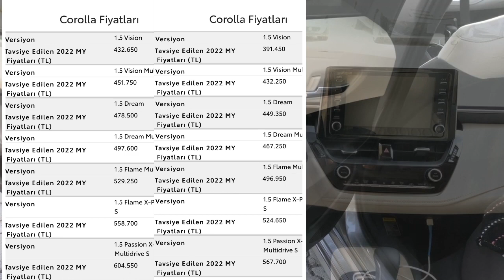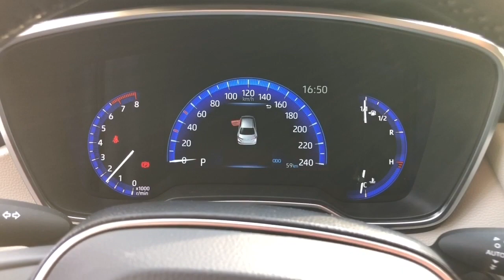Haziran 2022 Toyota Corolla Fiyat Listesi Açıklandı! Hala En Kelepir Sedan mı?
En ucuz Bsuv araç?
En ucuz Csuv araç?

Araba Fiyatları artacakmı düşecek mi?

ÖTV DİLİMLERİ
ÖTV HEAPLANMASI

2022 model araç fiyatları ne olacak
2022 fiyatları düşecek mi
Sıfır araç fiyatalrı düşüyor mu
İkinci el araç fiyatları düştü mü
Sıfır otomobil fiyataları düştümü
İkinci el otomobil fiyatları
İkinci el araba
2.el otomobil fiyatları 2022
2. EL ARABA FİYATLARI
ÖTV